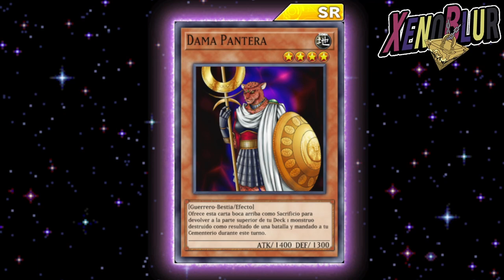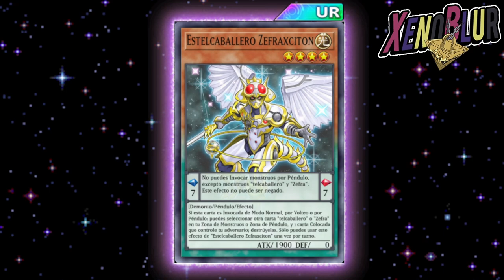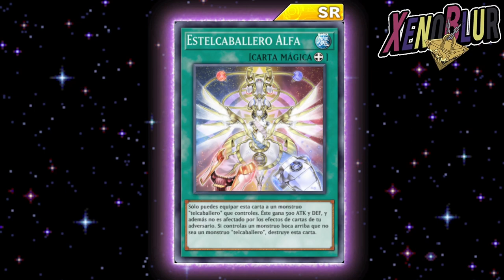NUEVO META TelCaballero? Estructura EX Tellarknight Advent [Filtraciones] | Yu-Gi-Oh! Duel Links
Filtraciones con una nueva estructura para tellarknights y nueva promo con cadena demoniaca

0:00 Gracias por ver el video =D
Nueva Promo Cadena Demoniaca
Estructura Tellarknight